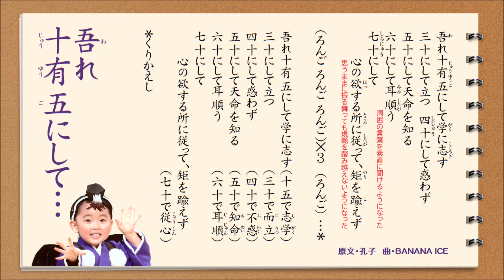【論語の歌】吾れ十有五にして…（ピアノ譜MIDI）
「40といえば不惑」～しばしば耳にするフレーズですが、その大本こそがこの「吾れ十有五にして」。孔子の「論語」のなかの一節ですね。ちょっぴりお堅いイメージの論語が優しくてカッコいいメロディに乗って、長く愛される名曲になりました♪ 懐かしのナンバーを聴いていってね☆

‹NHKこどものうた楽譜集・2011年度版 収載（NHK出版）2012.3›

＋＋＋＋＋楽譜集に掲載された解説です＋＋＋＋＋
「吾れ十有五にして…」について
　これは孔子が晩年に自分の人生を振り返って述べたとされる言葉をもとにした歌です。
　原文は
「（子曰）
　吾十有五而志学、三十而立、四十而不惑、五十而知天命、六十而耳順、七十而従心所欲、不踰矩」
意味は
「（先生はおっしゃった）
　わたしは15歳で道を決め、30歳で基礎を確立し、40歳で自信を得て、50歳で天職と理解し、60歳で他人の意見がわかり、70歳で節度を失わなくなった」
　この言葉から、人の年齢で15を「志学」、30を「而立」、40を「不惑」、50を「知命」、60を「耳順」、70を「従心」というようになりました。

＊孔子（BC551～479）中国 春秋時代の学者・思想家。全20篇からなる『論語』が最も有名で、「吾れ十有五にして…」から始まる一節は「為政第二」に収められています。